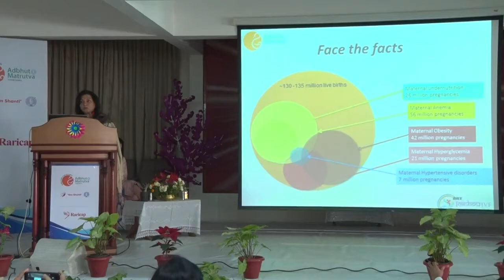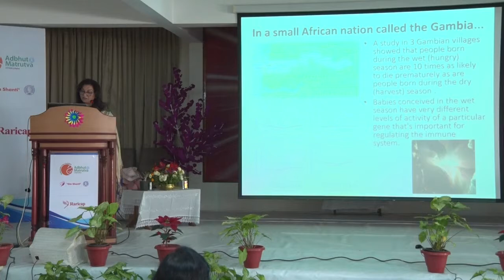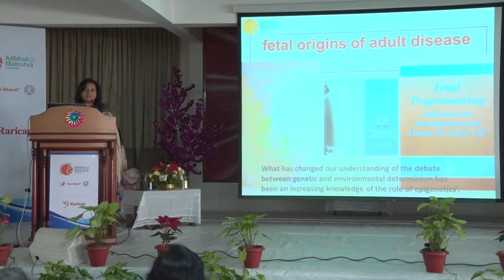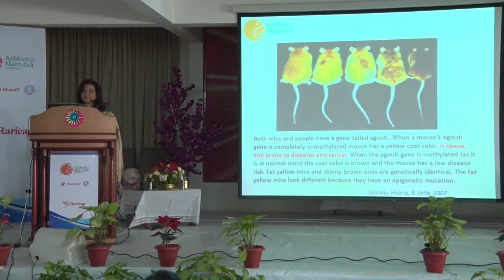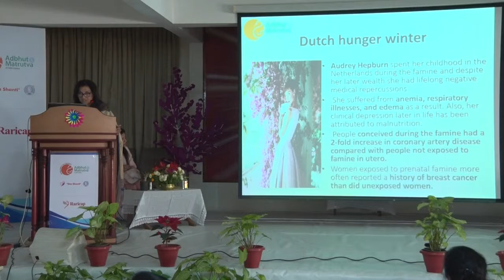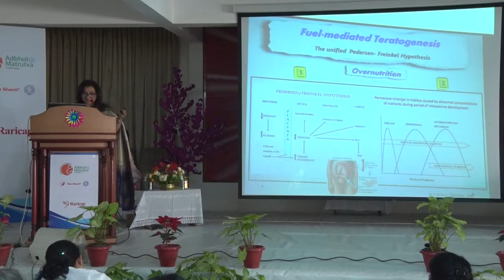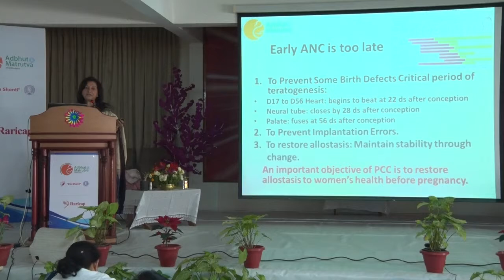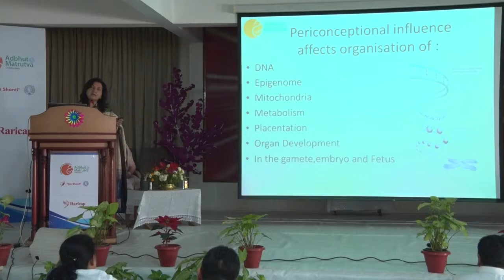Nine Months Windows of Opportunity Dr Jaideep Malhotra 2